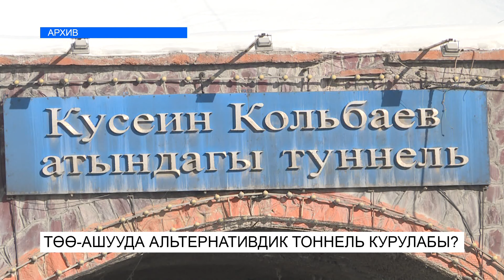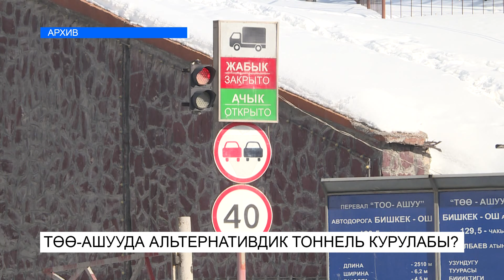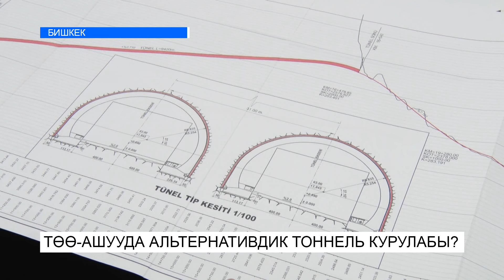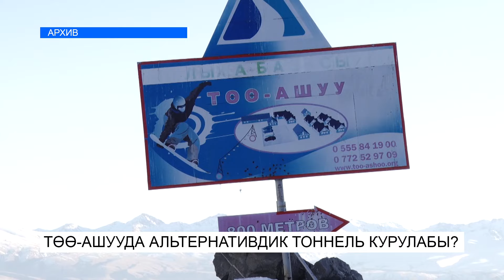ТӨӨ-АШУУДА ЖАҢЫ ТОННЕЛЬ САЛЫНАТ